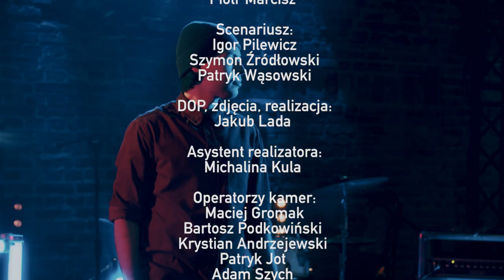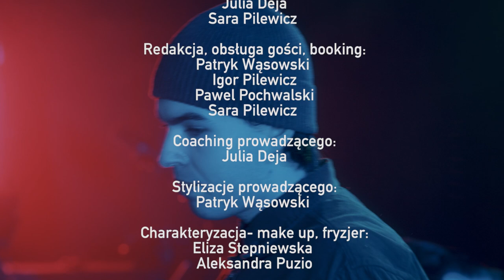BLOOCRANE "CZY POLSKI ZESPÓŁ ZASTĄPI AVICII"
/// JACOB BORKOWSKI SHOW ///

Środy /// 19:00 /// YouTube

Prowadzący show- Kuba Borkowski, po współpracy z Loganem Paulem i głośnym wyjeździe do USA, debiutuje w internecie ze swoim autorskim programem.
Zaproszonymi gośćmi są najciekawsze osobowości telewizyjne, internetowe, sportowcy i topowe gwiazdy show-biznesu.
Ciekawe rozmowy, tematy bez tabu, pozytywny vibe- to główne założenia programu.

Miłego oglądania!

Kontakt/management:
Igor Pilewicz

Gośćmi Kuby byli:
Zespół BlooCrane @bloocrane

Prowadzący:
Jacob Borkowski

Pomysłodawca i twórca programu:
Igor Pilewicz

Producent:
Igor Pilewicz

Reżyseria:
Igor Pilewicz

II Reżyser:
Szymon Źródłowski

Asystent Reżysera:
Sara Pilewicz
Pawel Pochwalski

Producent wykonawczy:
Pawel Pochwalski

Kierownictwo produkcji:
Szymon Źródłowski
Patryk Wąsowski
Piotr Marcisz

Scenariusz:
Igor Pilewicz
Szymon Źródłowski
Patryk Wąsowski

DOP, zdjęcia, realizacja:
Jakub Lada

Asystent realizatora:
Michalina Kula

Operatorzy kamer:
Maciej Gromak
Bartosz Podkowiński
Krystian Andrzejewski
Patryk Jot
Adam Szych
Szymon Źródłowski

Mistrz oświetlenia:
Romek Machała

Realizator Światła:
Piotr Oginski

Band, piosenka tytułowa:
BEMY
Mattia Rosinski
Ellie Rosinski
Konrad Załęski
Wojciech Hefal Trusewicz

Realizator dźwięku:
Damian Poplawski
Wojciech Hefal Trusewicz

Mix, mastering audio:
Wojciech Hefal Trusewicz

Obsługa techniczna audio:
Kamil Kamas

Montaż:
Szymon Źródłowski
Igor Pilewicz
Patryk Wąsowski

Koloryzacja:
Szymon Źródłowski

Miniaturki
Mikołaj MIXER Magdziarz

Czołówka, animacje:
Szymon Źródłowski
Patryk Wąsowski

Fotosista:
Paweł Baczewski

Scenografia:
Szymon Źródłowski
Pawel Wdowski

Pomoc techniczna:
Pawel Wdowa Wdowski
Marcin Nowak

Pomoc na planie:
Sara Pilewicz

Research:
Jakub Borkowski
Igor Pilewicz
Patryk Wąsowski
Julia Deja
Sara Pilewicz

Redakcja, obsługa gości, booking:
Patryk Wąsowski
Igor Pilewicz
Pawel Pochwalski
Sara Pilewicz

Projekt logo:
Sylwia Wróbel

Coaching prowadzącego:
Julia Deja

Stylizacje prowadzącego:
Patryk Wąsowski

Charakteryzacja- make up, fryzjer:
Eliza Stepniewska
Aleksandra Puzio

Współpraca:
Angelika Dąbrowska

Obsługa prawna:
Pawel Janc

Zabezpieczenie medyczne:
Mirosław Szczepanik

Kafar:
Michal Waleszczyński-Lis

Opisywanie imion:
Roland Pieczkowski

Program prowadził:
Jakub Borkowski

Specjalne podziękowania:
Praga Centrum
Heliograf
All For Movies
Fastmedia

Produkcja:
WTB
Igor Pilewicz
Angelika Dąbrowska

Program realizowany ze środków FWK